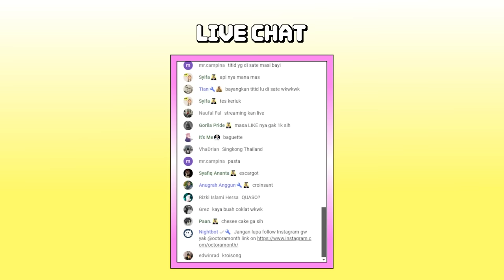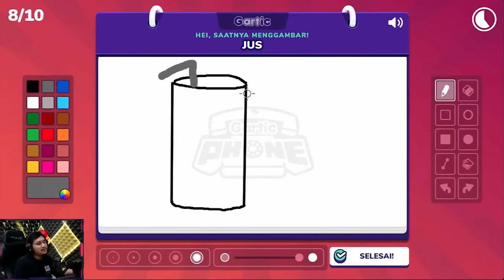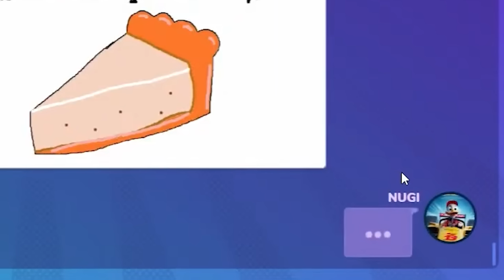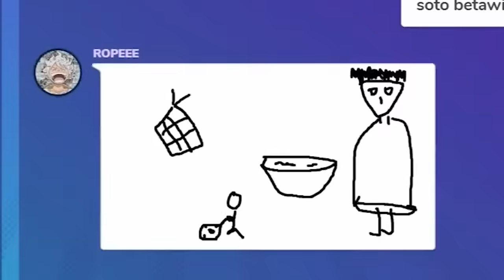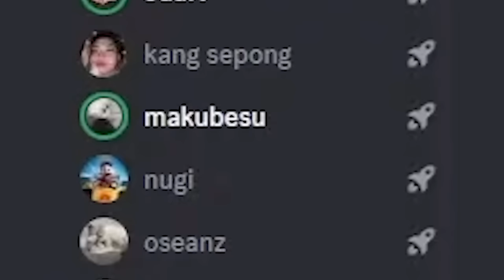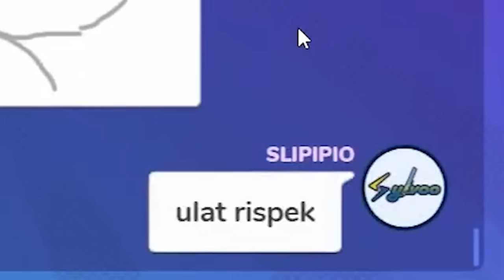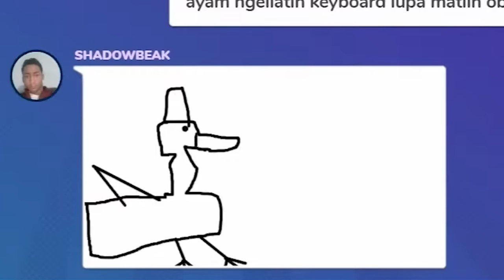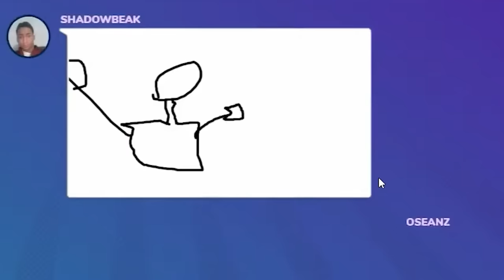BANTENG APA NIH?? - Gartic Phone Indonesia